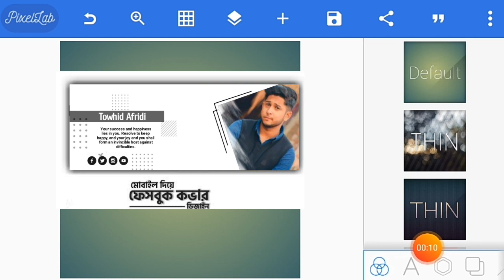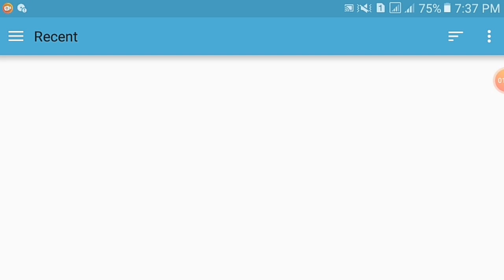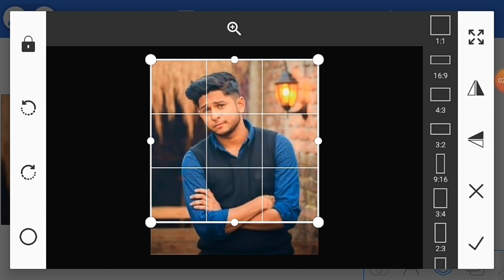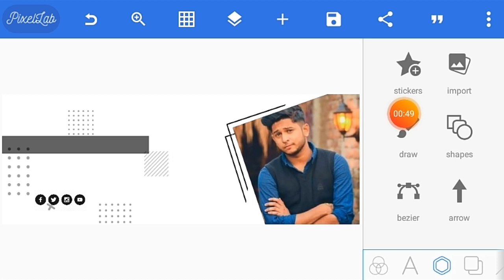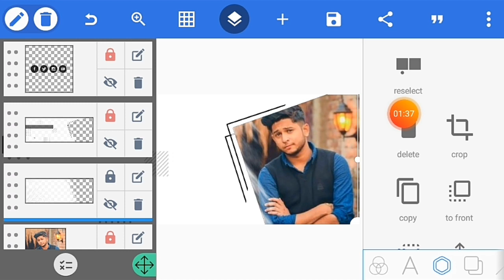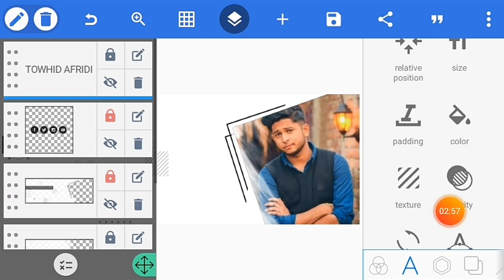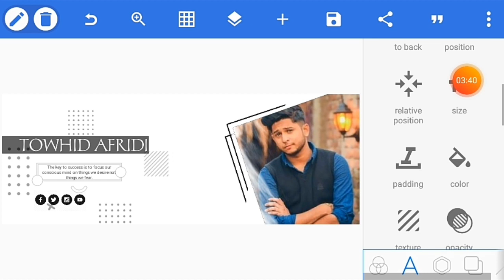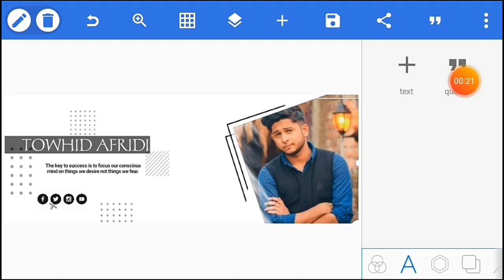Facebook Cover Art Design Tutorial Bangla Like Towhid Afridi With Mobile|Best Photo Edit Tutorial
Hello I Am Fazlay Rabbi Wellcome To Our YouTube Chanel Technical Bhpi New Video. in This Video I Share cover photo design
fb cover design,facebook cover maker online
facebook cover photo design,facebook cover page design,facebook cover photo maker online free,facebook cover design,Towhid Afridi Photo Edit, Towhid Afridi,